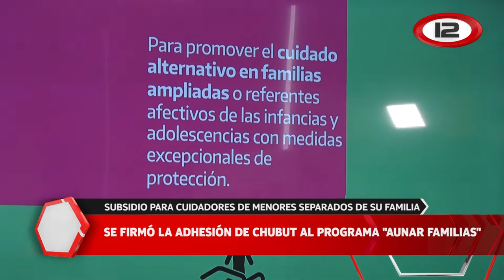Se firmó la adhesión de Chubut al Programa Nacional "Aunar familias"